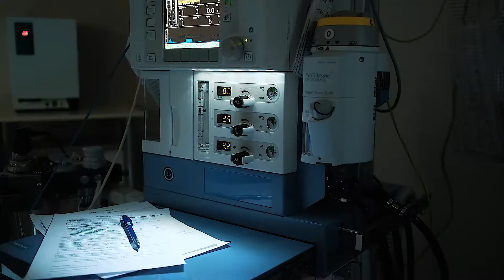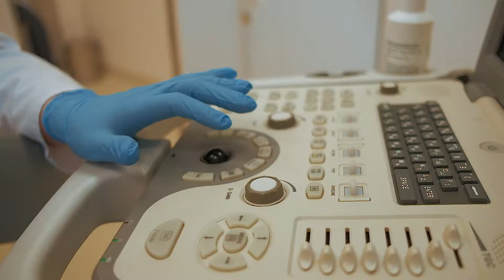Отделение ВРТ госпиталя Мать и дитя Уфа